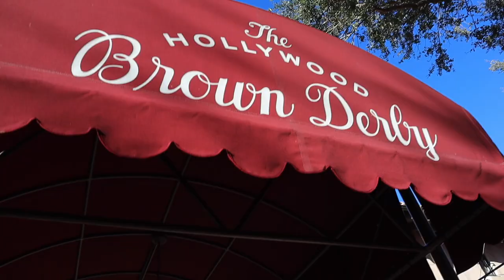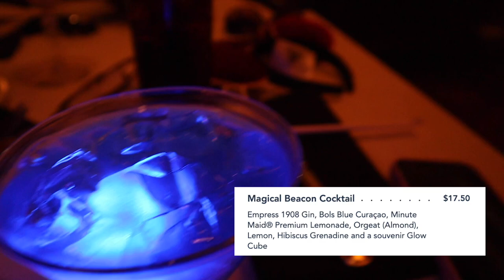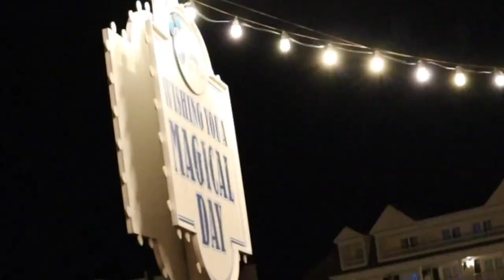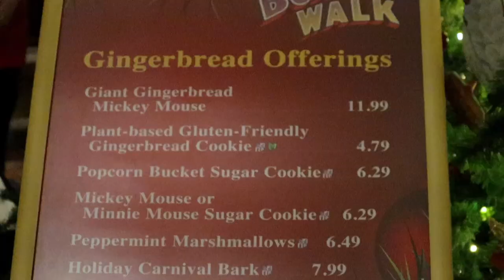BROWN DERBY LUNCH HOLLYWOOD STUDIOS & TRATTORIA AL FORNO DINNER BOARDWALK DISNEY VLOG DECEMBER 2022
We came to hollywood studios for lunch at Brown Derby and to ride Tower of Terror!! We ended the night with dinner at Trattoria al Forno!!